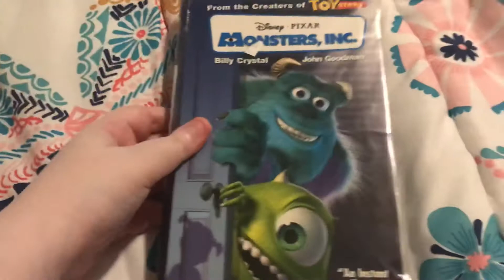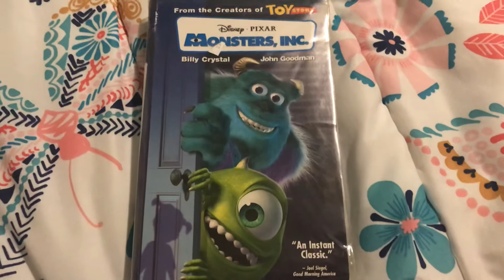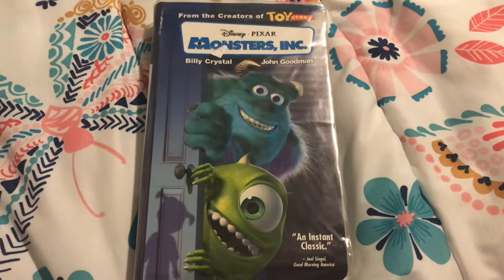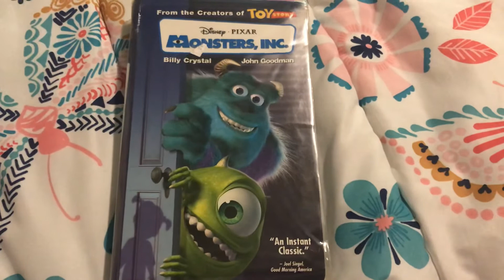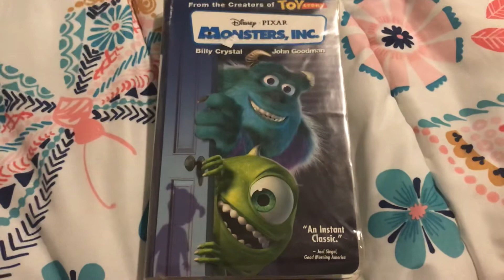Monsters, Inc. (2001) Movie Review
In the honor of the upcoming Pixar movie, “Onward.” coming in 5 days, I’ll be reviewing on the 2001 Pixar movie, “Monsters, Inc.” Enjoy!